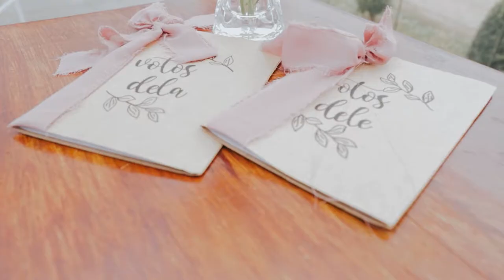Trailer de Casamento - Samuel e Cris